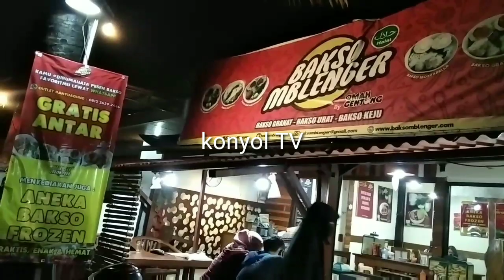Review bakso mblenger resto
Available on GrabFood / GoFood